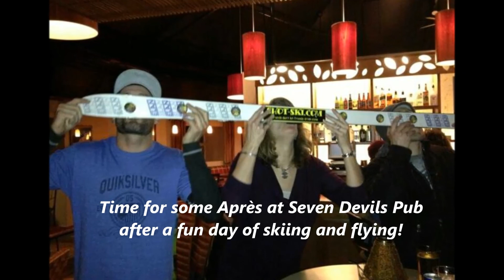Tamarack Video Contest!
Just entered this video in the Tamarack Ski Resort Video contest. It has Erik Fisher and I doing some epic speedriding in it and there is good shot of my buddy Dan tearing up some pow as well. Wish me luck!